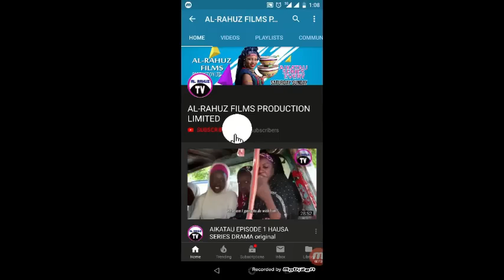AURAN TALAKA 3&4 LATEST HAUSA FILM 2019